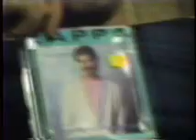Calling Chris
This is the gang and I calling an old friend who moved up to Maine a couple years before. Again, goofy stuff to do when you're bored with a camcorder. This is also sometime in the early 90's. The dude we called is now a badass Aikido master dude.